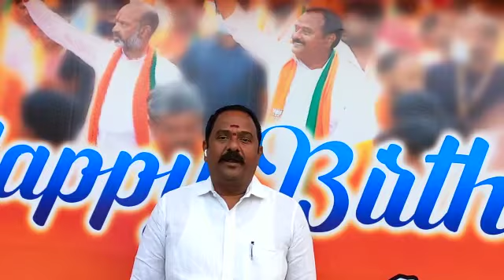ధన్యవాదాలు అన్న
పుట్టిన రోజు సందర్భంగా శుభాకాంక్షలు తెలిపిన ప్రతి కార్యకర్తకు ధన్యవాదాలు.
నా ప్రతి అడుగులో అండగా ఉంటున్న కార్యకర్తల శ్రేయస్సు కోరి నియోజకవర్గంలోని దాదాపు *పది వేల మంది కార్యకర్తలకు నా వంతుగా 2 లక్షల ప్రమాద భీమా* ఈ సంక్రాంతి లోపు చేయిస్తాను.

కాటిపల్లి వెంకట రమణ రెడ్డి
బీజేపీ అసెంబ్లీ ఇంచార్జి..